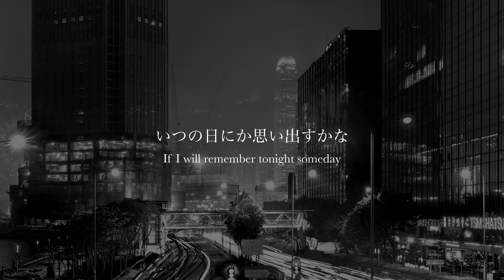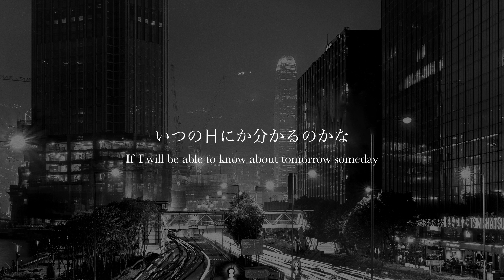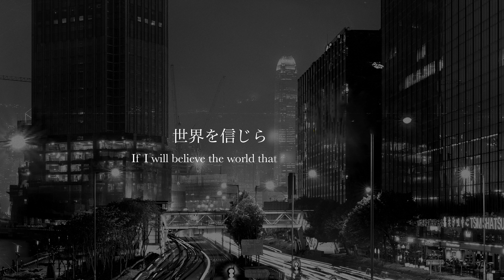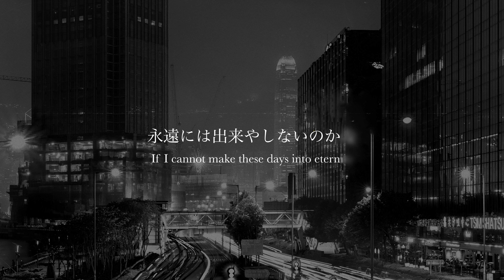広瀬大地 - Tonight (Lyric Video)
"Tonight" Lyrics

夏の夜抜けていった 湿っぽい空気が
遠い記憶と共に 頬をかすめる

ミライの遺灰の 上に立っている
うざいほど感じながら

ねえ今夜のこと いつの日にか思い出すかな
ただ頭の中 底深くに光ってるかな
この日々のことも 永遠には出来やしないのかな
また足を踏み出す エンディングの方まで

ひたむきに駆けていった わずかなイメージは
月のない夜の空 吸い込まれてしまうみたい

新たな未来が 芽を伸ばしている
今日もまた燃えていく

ねえ明日のこと いつの日にか分かるのかな
まだ見たことのない 世界を信じられるかな
この日々のことも 永遠に出来たりするのかな